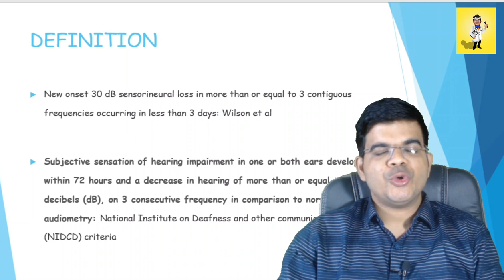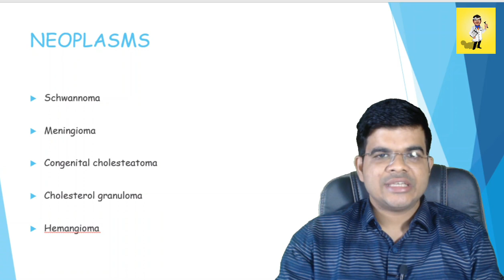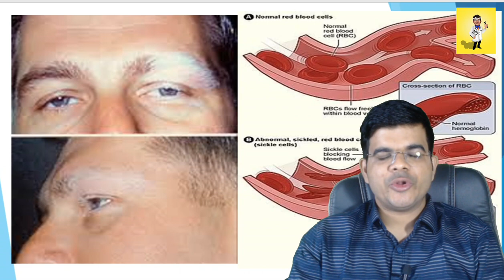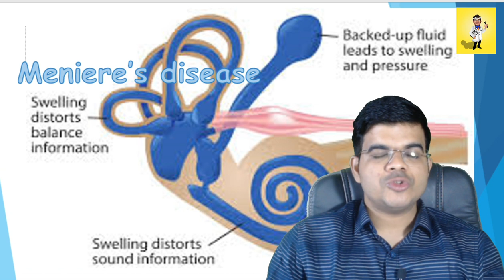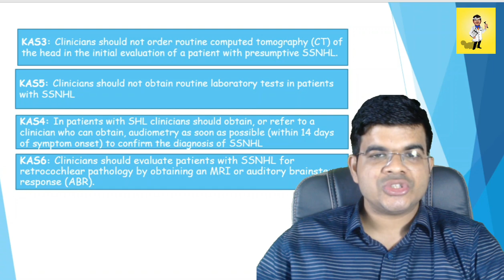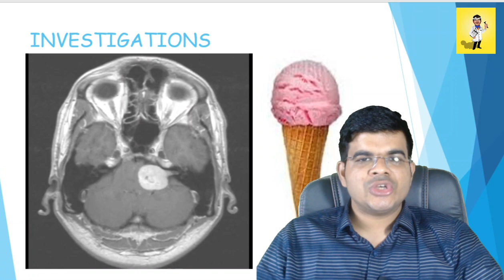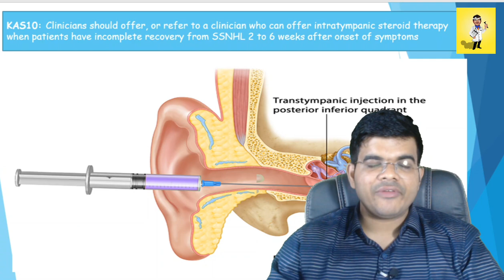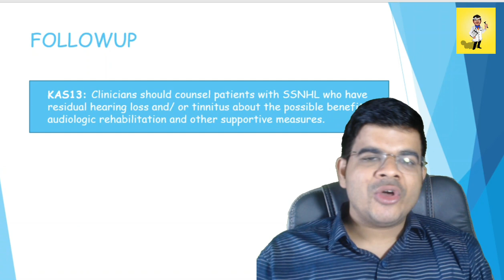SSNHL@theentingdoc worldhearingday hearingloss minnaram mohanlal jagathycomedyscenes ent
Sudden sensorineural hearing loss @theentingdoc
Sudden sensorineural (“inner ear”) hearing loss (SSHL), commonly known as sudden deafness, is an unexplained, rapid loss of hearing either all at once or over a few days. SSHL happens because there is something wrong with the sensory organs of the inner ear. Sudden deafness frequently affects only one ear.

People with SSHL often discover the hearing loss upon waking up in the morning. Others first notice it when they try to use the deafened ear, such as when they use a phone. Still others notice a loud, alarming “pop” just before their hearing disappears. People with sudden deafness may also notice one or more of these symptoms: a feeling of ear fullness, dizziness, and/or a ringing in their ears, such as tinnitus. (For more information, read the NIDCD fact sheet Tinnitus.)

Sometimes, people with SSHL put off seeing a doctor because they think their hearing loss is due to allergies, a sinus infection, earwax plugging the ear canal, or other common conditions. However, you should consider sudden deafness symptoms a medical emergency and visit a doctor immediately. Although about half of people with SSHL recover some or all their hearing spontaneously, usually within one to two weeks from onset, delaying SSHL diagnosis and treatment (when warranted) can decrease treatment effectiveness. Receiving timely treatment greatly increases the chance that you will recover at least some of your hearing.

Experts estimate that SSHL strikes between one and six people per 5,000 every year, but the actual number of new SSHL cases each year could be much higher because SSHL often goes undiagnosed. SSHL can happen to people at any age, but most often affects adults in their late 40s and early 50s.

in their late 40s and early 50s.

What causes sudden deafness?
A variety of disorders affecting the ear can cause SSHL, but only about 10 percent of people diagnosed with SSHL have an identifiable cause.

Some of these conditions include:

Infections.
Head trauma.
Autoimmune diseases.
Exposure to certain drugs that treat cancer or severe infections.
Blood circulation problems.
Neurological disorders, such as multiple sclerosis.
Most of these causes are accompanied by other medical conditions or symptoms that point to the correct diagnosis. Another factor to consider is whether hearing loss happens in one or both ears. For example, if sudden hearing loss occurs only in one ear, tumors on the auditory nerve should be ruled out as the cause. Autoimmune disease may cause SSHL in one or both ears.

If you have sudden deafness symptoms, your doctor should rule out conductive hearing loss—hearing loss due to an obstruction in the ear, such as fluid or ear wax. For sudden deafness without an obvious, identifiable cause upon examination, your doctor should perform a test called pure tone audiometry within a few days of onset of symptoms to identify any sensorineural hearing loss.

With pure tone audiometry, your doctor can measure how loud different frequencies, or pitches, of sounds need to be before you can hear them. One sign of SSHL could be the loss of at least 30 decibels (decibels are a measure of sound intensity) in three connected frequencies within 72 hours. This drop would, for example, make conversational speech sound like a whisper. Patients may have more subtle, sudden changes in their hearing and may be diagnosed with other tests.

If you are diagnosed with sudden deafness, your doctor will probably order additional tests to try to determine an underlying cause for your SSHL. These tests may include blood tests, imaging (usually magnetic resonance imaging, or MRI), and balance tests.

The most common treatment for sudden deafness, especially when the cause is unknown, is corticosteroids. Steroids can treat many disorders and usually work by reducing inflammation, decreasing swelling, and helping the body fight illness. Previously, steroids were given in pill form. In 2011, a clinical trial supported by the NIDCD showed that intratympanic (through the eardrum) injection of steroids was as effective as oral steroids. After this study, doctors started prescribing direct intratympanic injection of steroids into the middle ear; the medication then flows into the inner ear. The injections can be performed in the offices of many otolaryngologists, and are a good option for people who cannot take oral steroids or want to avoid their side effects.

Steroids should be used as soon as possible for the best effect and may even be recommended before all test results come back. Treatment that is delayed for more than two to four weeks is less likely to reverse or reduce permanent hearing loss.